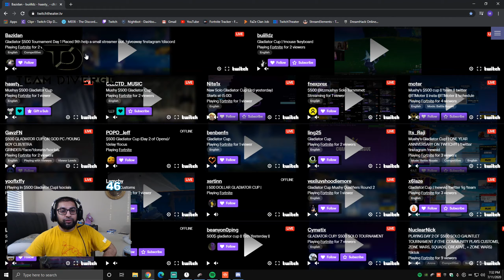Come This Way 🏃‍♂️💨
Lil Uzi Vert - Come This Way